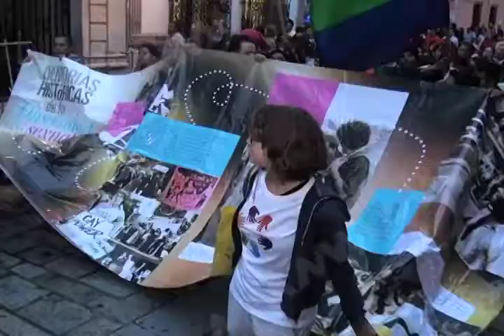Día internacional de la lucha contra la homofobia (mvm televisión)